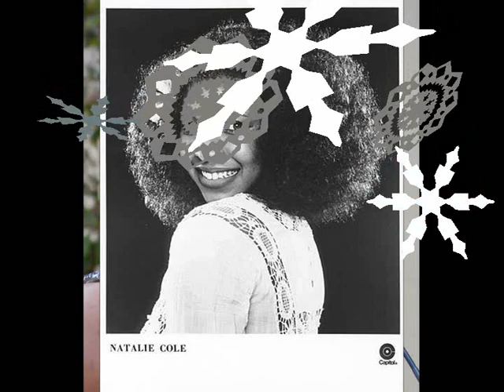NATALIE COLE ~ MY GROW UP CHRISTMAS LIST 1998